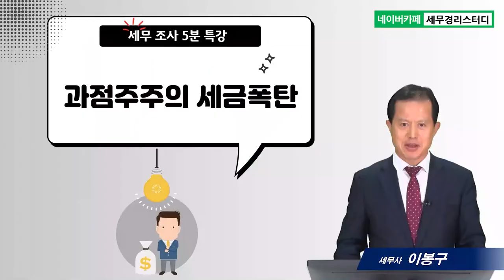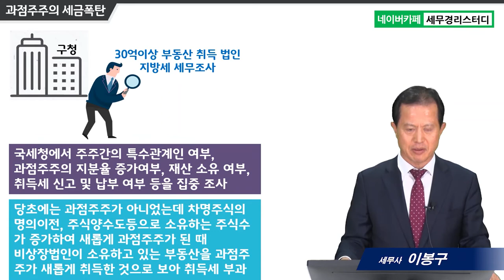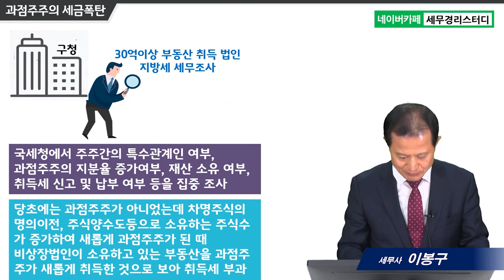#18 과점주주의 세금폭탄 - 이봉구 세무사의 5분특강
18.과점주주의 세금폭탄